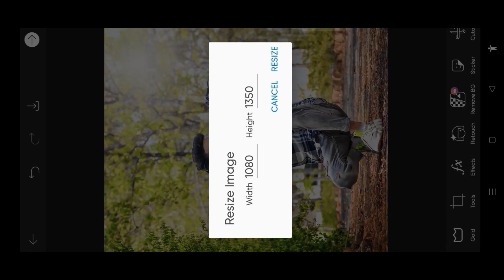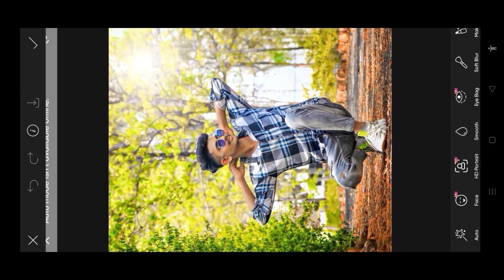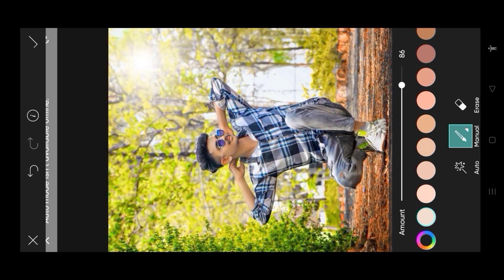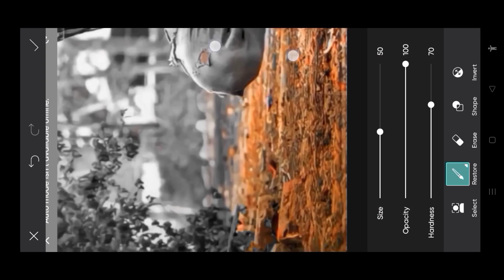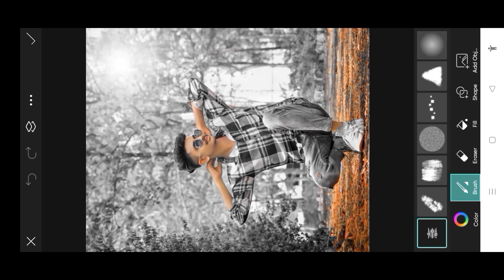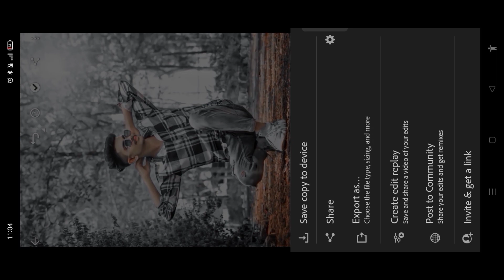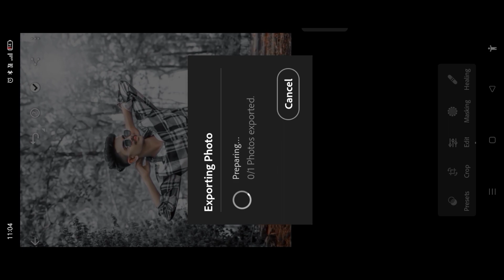PicsArt Se Background ka Colour Kaise Change Kare || PicsArt Face Smooth Trick || Photo Editing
An